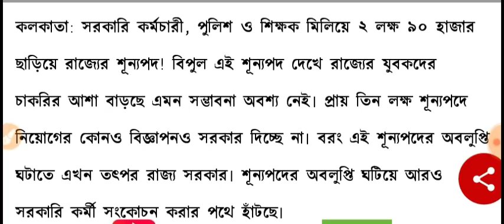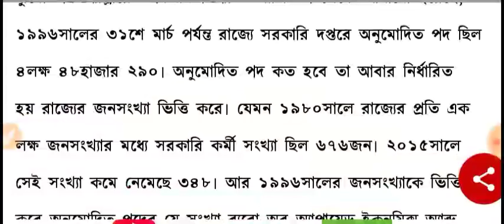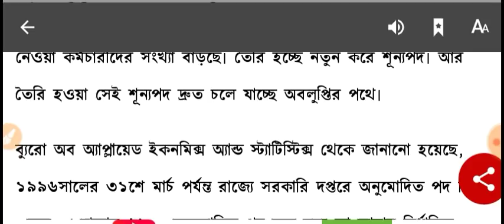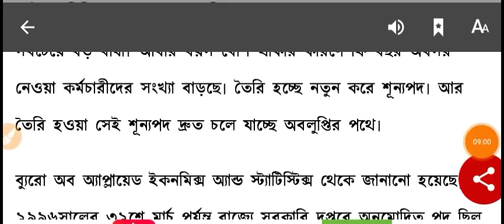3 lakhs vacancies! WB recruitment updates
3 lakhs vacancies! Wb recruitment updates